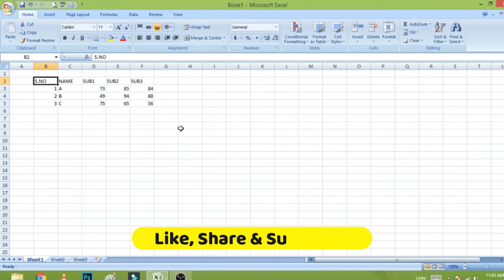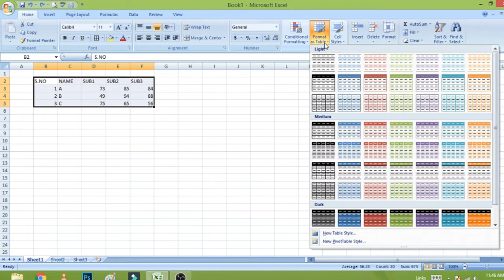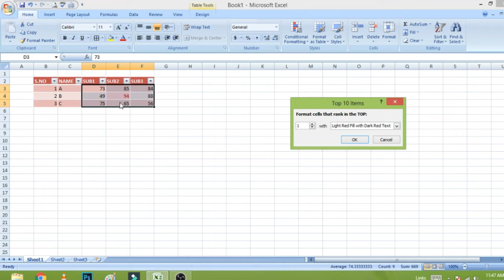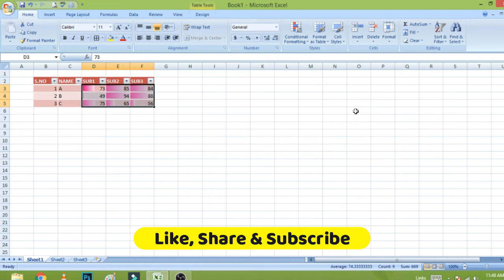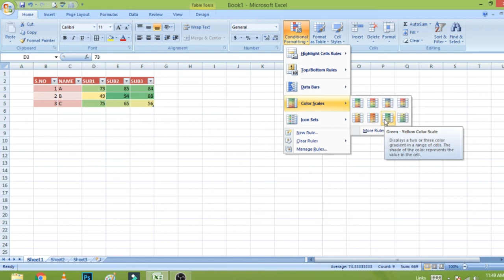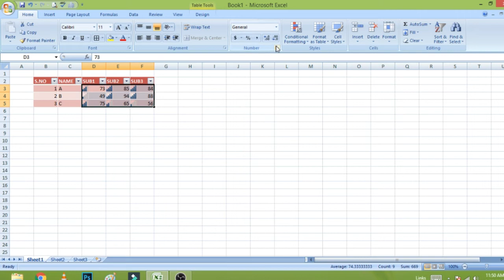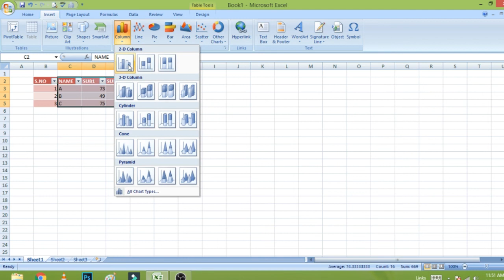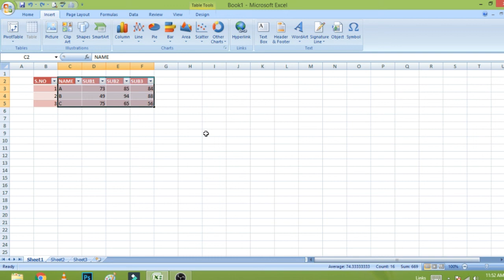Formatting & Charts: Day 8 | Free Excel Training | Microsoft Excel Tutorials | Tech Guru Manjit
Manjit Singh is a renowned Network and Automation Engineer with 18 years of experience in the Networking and Automation field. His dream mission is to provide valuable assistance to IT students PAN India on how to succeed in their dream career. His AIM is to Inspire, Motivate, Educate the mass and spread Technical awareness.